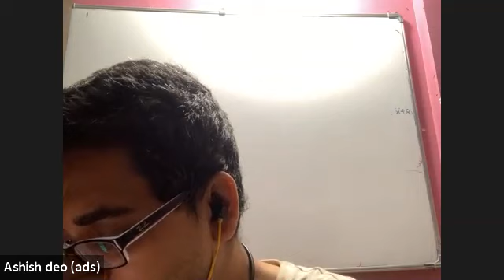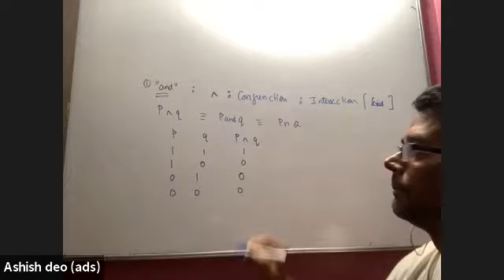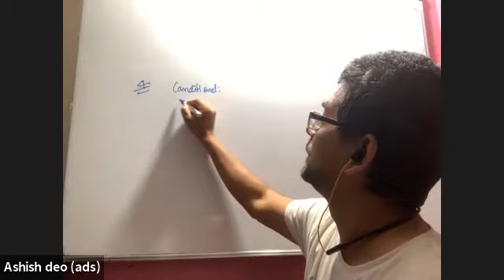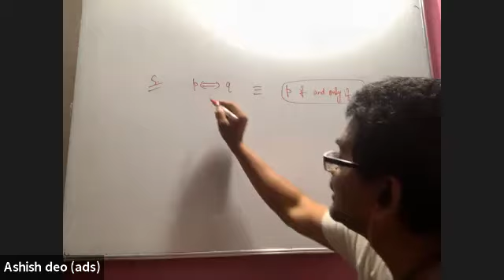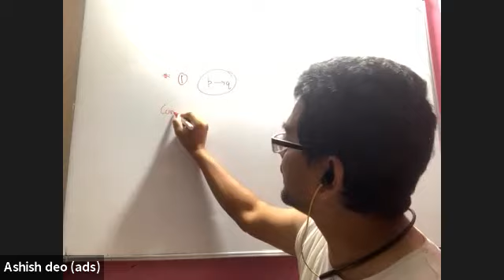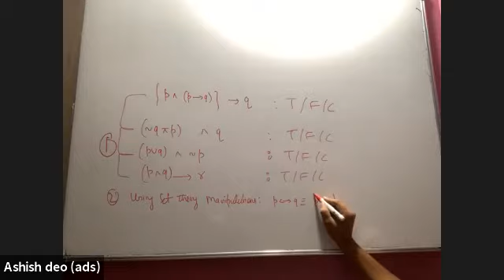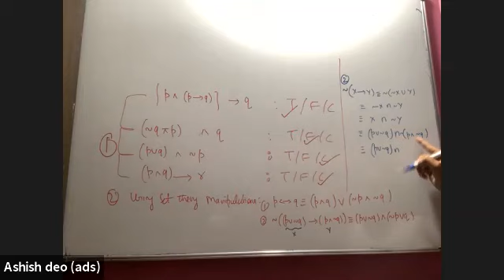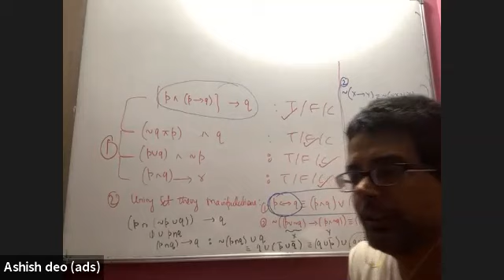PCP2 lec4 (part2)